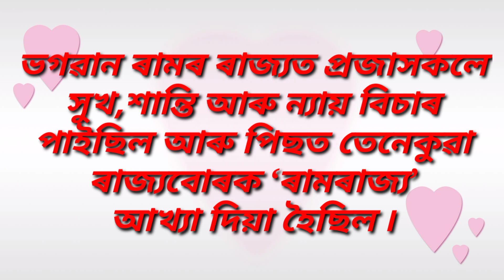ভগৱান ৰামচন্দ্ৰৰ বিষয়ে চমুকৈ/প্ৰভু ৰাম/Lord Rama/ৰামচন্দ্ৰ/ৰাম/অযোধ্যাৰ ৰাম মন্দিৰ